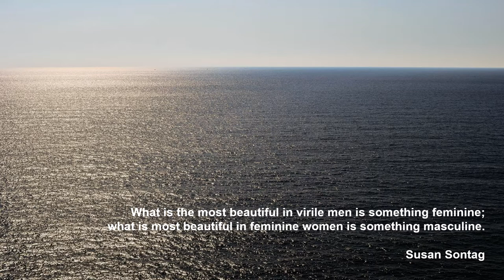Pietro Mascagni: Cavalleria rusticana - Intermezzo sinfonico - Herbert von Karajan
Pietro Mascagni

Cavalleria rusticana
Intermezzo sinfonico

9/1967, Jesus-Christus-Kirche, Berlin